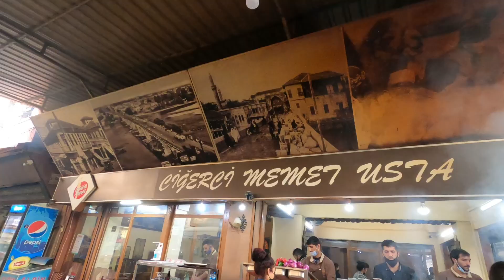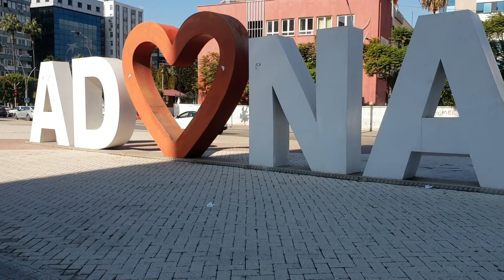Adana Kebap WOW sa Sarap!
Tasting the famous Adana kebap here in Adana City Turkey!